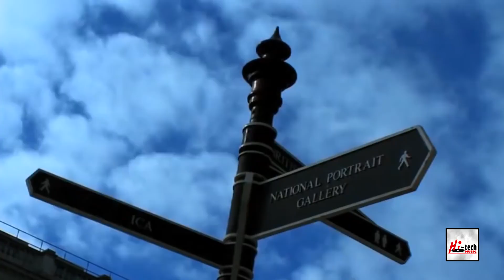shaheed junaid jamshed sahab rahmatullah alaih.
پڑا ہوں تیرے در پہ دل شِکستہ رہوں کیوں دل شِکستہ دل بدل دے میرا غفلت میں ڈوبا دل بدل دے۔